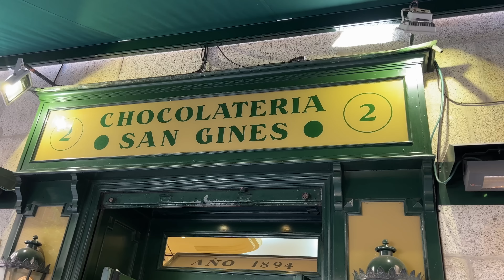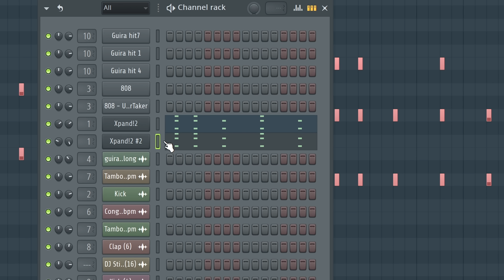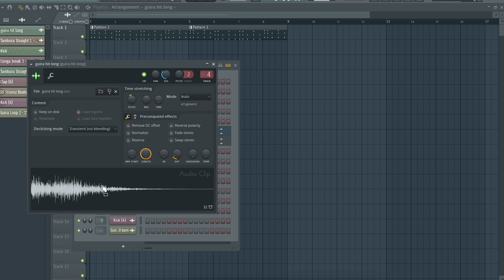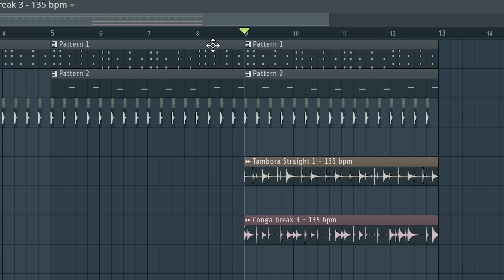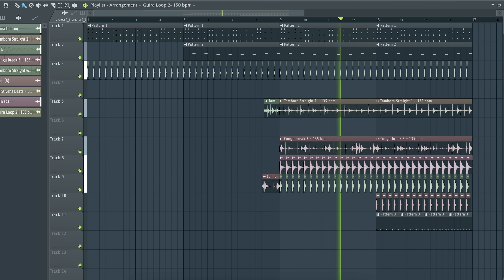Como se hizo DESPECHA de Rosalia en FL Studio 20